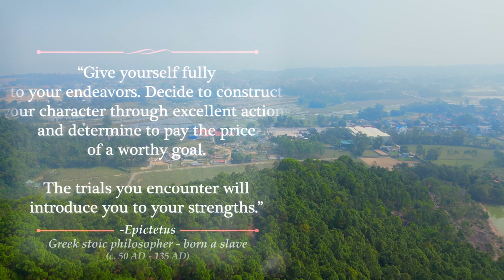Unveiling the Uncharted Original Motivational Quotes to Elevate Your Self-Worth 11